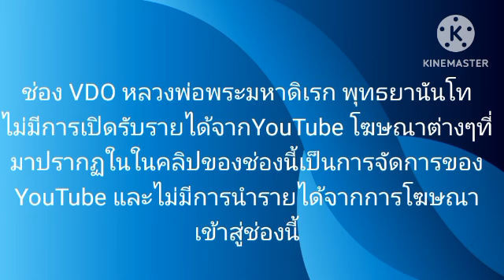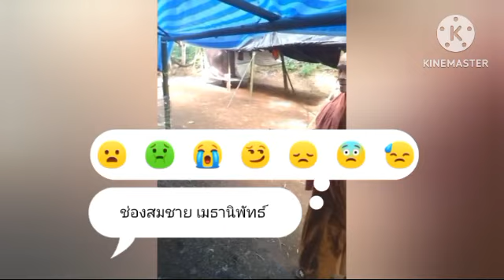วิเวกที่เอื้อต่อการฝึกสติ